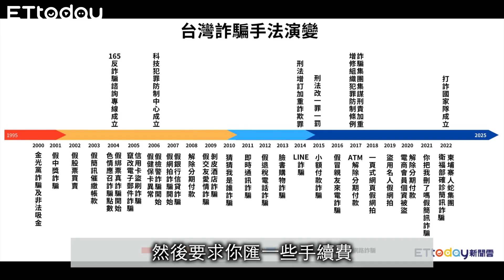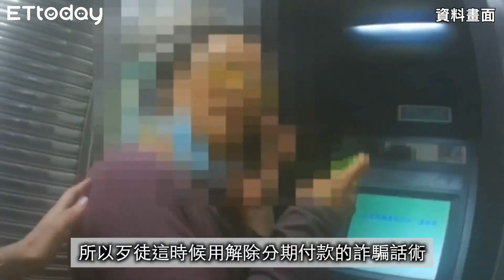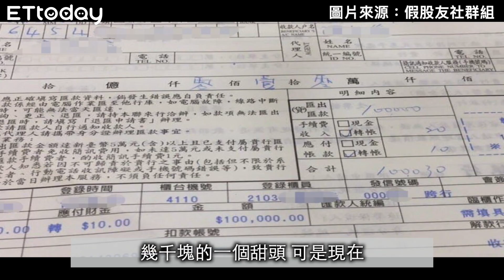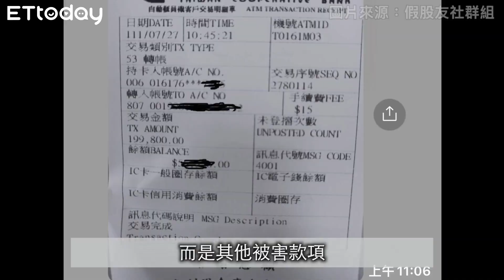165專線「1日3千通」 去年假確診簡訊詐騙刷新歷史新高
165防詐諮詢專線從2004年成立至今20年，在眾多詐騙事件中扮演關鍵角色，50名成員分三班輪流接全台詐騙諮詢電話，刑事局分析，上午的型態是假檢警或是「猜猜我是誰」詐騙，受騙對象大多是長者，中午過後，型態轉成「解除分期付款」和「假名人投資詐騙」居多，而讓成員們覺得印象最深刻的是2022年假衛福部確診釣魚簡訊，當時一天電話量就達2到3千通，還有民眾打不進來！
相關新聞：台灣詐騙調查報告書